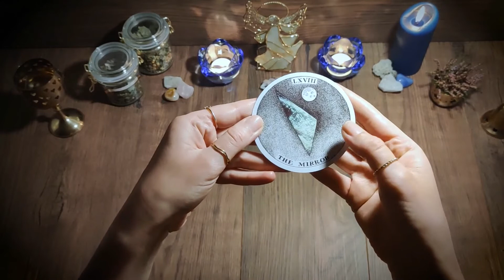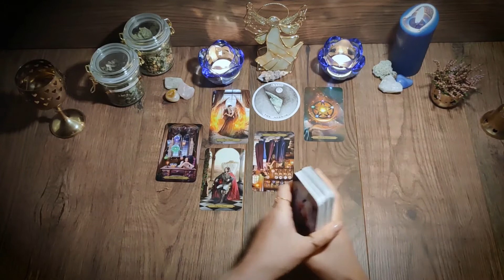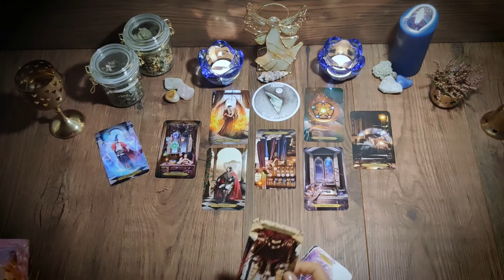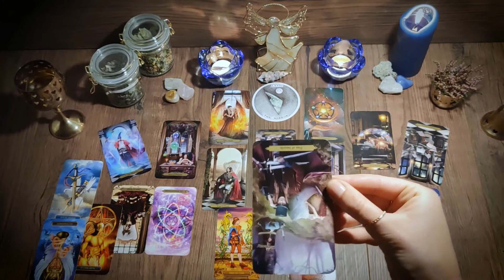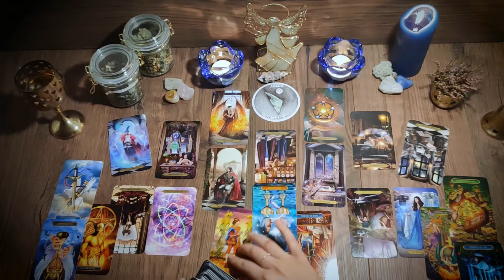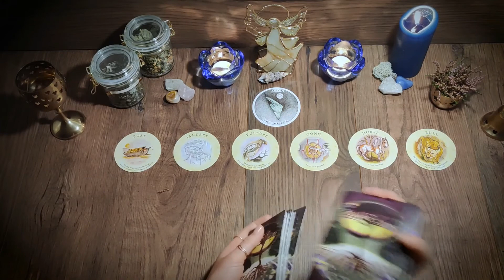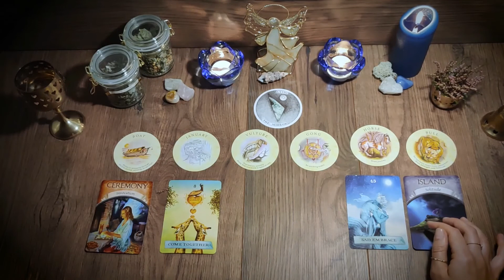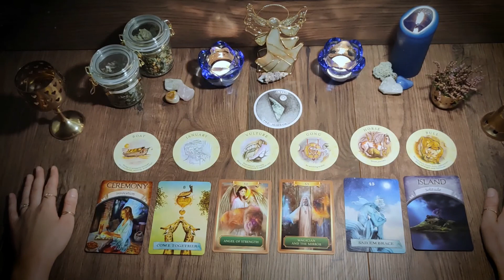👑🖤This King is Coming Forth with a REVELATION🖤🌩️Breaking Free from Hopelessness 🔥 Collective Reading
Today I am bringing you a collective tarot reading in which I tune into the energy of a particular group of people who has been recently struggling with turbulent emotions and a sense of upheaval in their lives. It is a story of two divine counterparts mirroring one another's energy and in which the divine masculine is about to break through and reach out ⏰ Keep in mind that even though these channelled messages came to me on the 16th of September 2022, this is a timeless reading, so if you see the message at a later date, it is for a certain purpose that you were guided to do so📯

✨Hello adventurer, so glad you could stop by. Your travels have been long, I'm sure you have many stories to tell 📖🖋️So pull up the comfiest chair, pour yourself your favorite drink ☕ and feel free to stay for a while. Time moves slowly here ⌛ and everyone is greeted with a smile.

My name is Robin, Sun ♓ Moon ♈ Rising ♍ and I love to read energy. I believe in speaking our truth and being our most authentic self and I will hold that safe space for anyone wishing to do so ✨Words of friendship and affirmation are welcome here, and anyone who doesn't enjoy their stay will be kindly invited to move on ❤️

⬇️ Decks used in this video ⬇️
✨Wizards Tarot by Barbara Moore & Mieke Janssens
✨The Enchanted Map Oracle Cards by Colette Baron-Reid

If you want to help the channel out, the simplest way to do that is to subscribe, like the videos or leave a comment 🦄 But if you're feeling particularly generous, look below for a list of decks that I would love to own 🙏
🌠Amazon wishlist 🌠

I do not currently offer private readings, but I will keep you posted if that's to change in the future.

Please consult a professional if you are in need of legal, financial or health advice, including mental health. If you are struggling with any personal issues that interfere negatively with your day to day life, do consider reaching out to a counsellor or a licensed therapist. If anything in this video feels triggering to you, the best course of action is to click off and move on ⚠️ Thank you for your understanding 💞